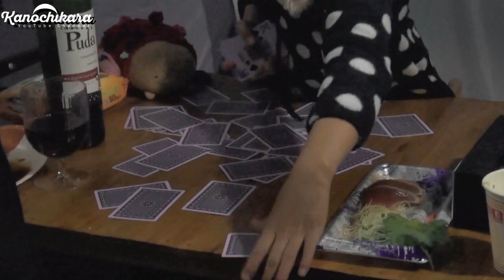キャンプで絶対に勝てないイカサマトランプ遊び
キャンプでの夜の過ごし方って色々あると思いますが、今回はデジタルモノじゃないアナログなトランプ遊びをしました。
我が家にはゲーム機が一切ないので、こんなアナログ遊びも喜んでやってくれます。
トランプとかウノって意外と面白いんですよね。

パール 固形燃料で炊けるご飯釜

Lazo シングルバーナー